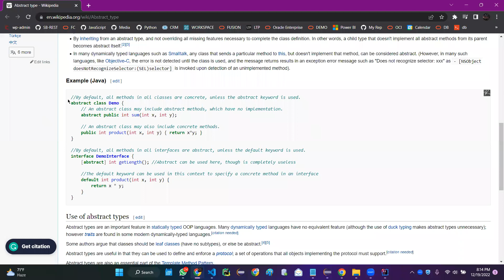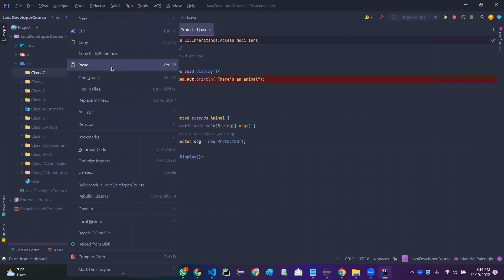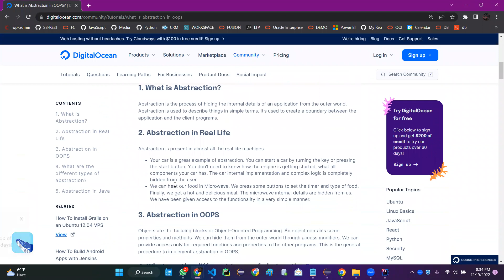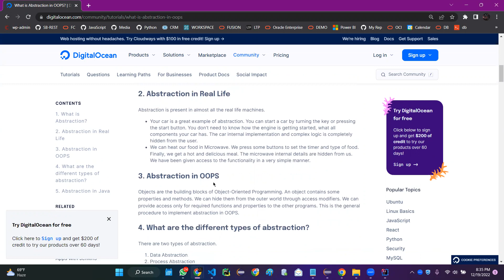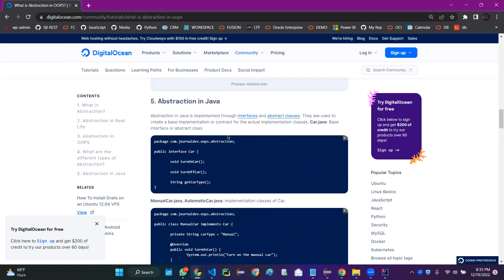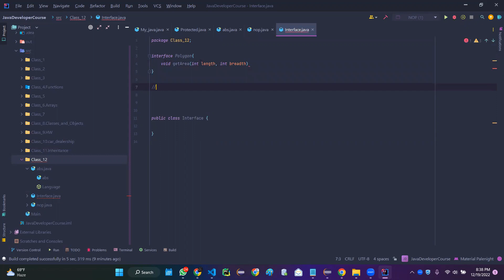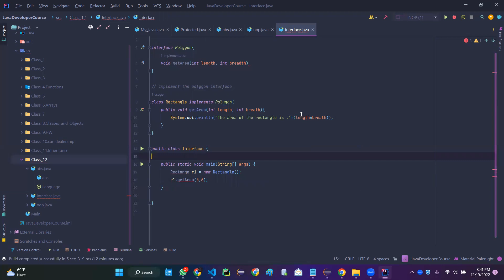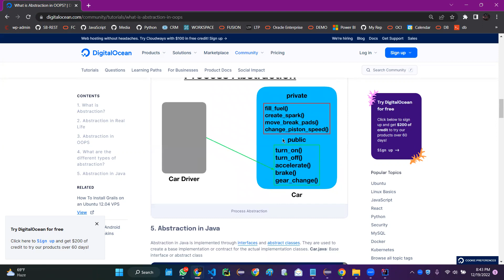How to pass Test Automation with Java and Selenium Class-12 (Abstraction And Interfaces)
How to pass Test Automation with Java and Selenium  in 1st attempt
Class-12 (Abstraction And Interfaces)